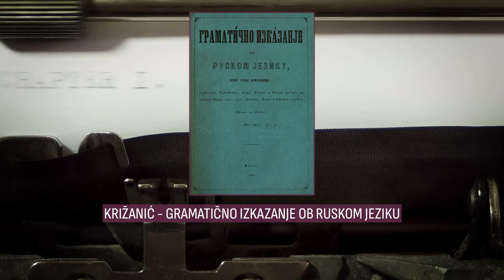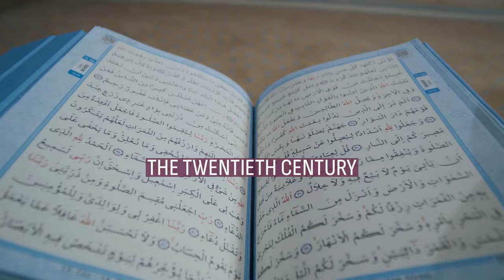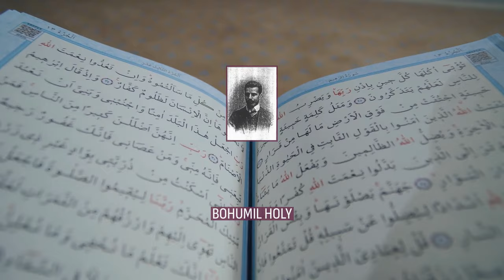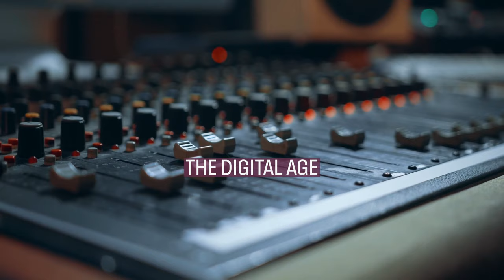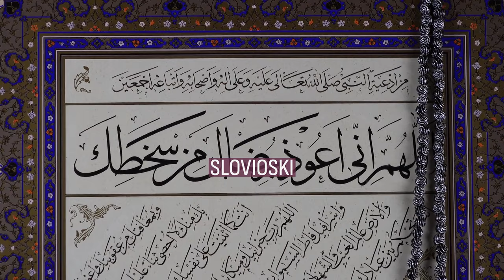Pan-Slavic language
A pan-Slavic language is a zonal auxiliary language for communication among the Slavic peoples.
There are approximately 400 million speakers of the Slavic languages. In order to communicate with each other, speakers of different Slavic languages often resort to international lingua francas, primarily English, or Russian in East Slavic zonal cases. But since Slavic languages are closely related lexically and grammatically and are comparatively easier to learn when another Slavic language is already known, there have been numerous attempts to construct a more neutral auxiliary language that could act as a common language for slavophones. The earliest pan-Slavic linguistic efforts preceded academic knowledge and reconstruction of Proto-Slavic, which was likely spoken between 2nd century BCE and 6th century CE, from which all Slavic languages developed in following centuries.